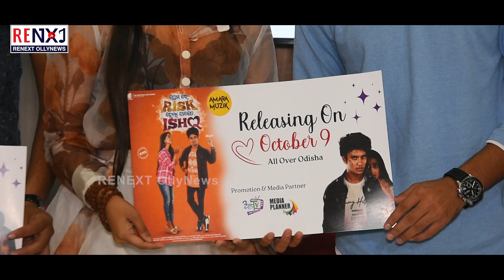Sanjay Situ's Reaction : Premare Risk Hela Mote Ishq || Upcoming Odia Movie || RENEXT OllyNews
Music Director Sanjay-Situ's reaction on upcoming Odia film ‘Premare Risk Hela Mote Ishq’.

US Motion Pictures's upcoming Odia film "Premare Risk Hela Mate Ishq" will be released on October 9th across Odisha. This movie directed by K. Muralikrishna and produced by Umesh Sahoo & Sanjay Patra. This romantic movie features Sailendra Samantaray and Divyadisha Mohanty in lead role. While well-known music director Sanjay Situ created the soundtrack for the film.

Hope you guys enjoy it and love it.